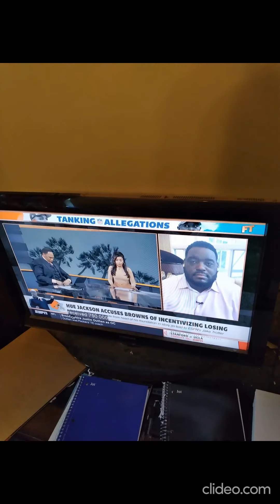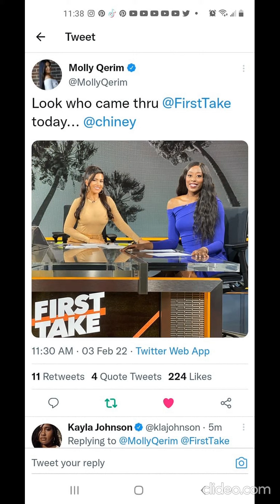I WATCHED FIRST TAKE NYC LIVE FROM LOS ANGELES FEBRUARY 3,2022